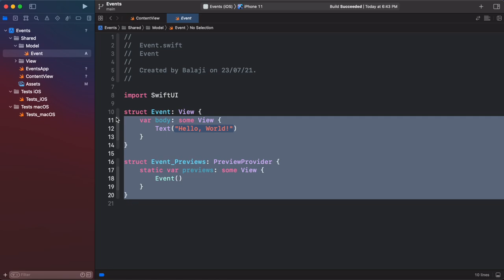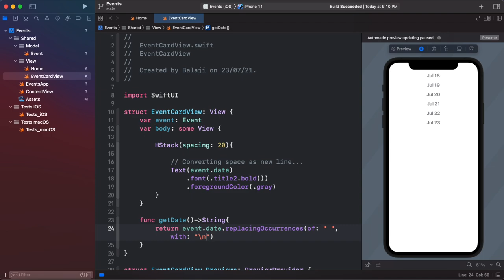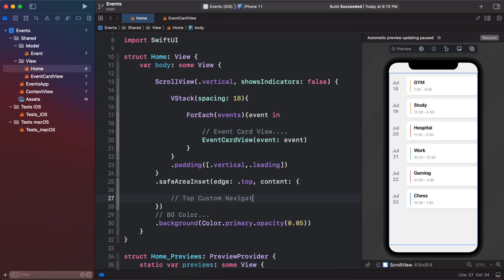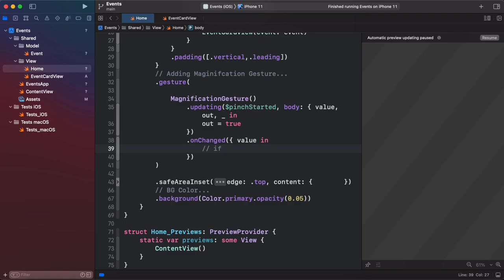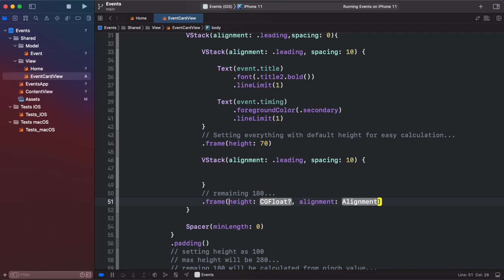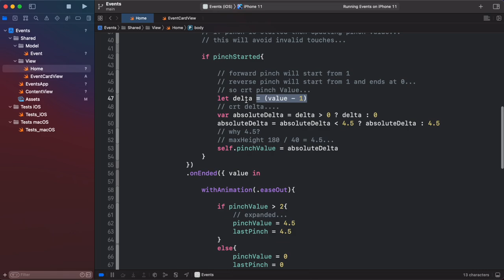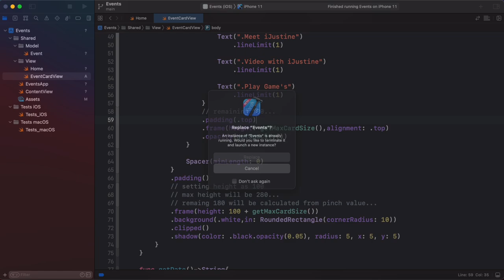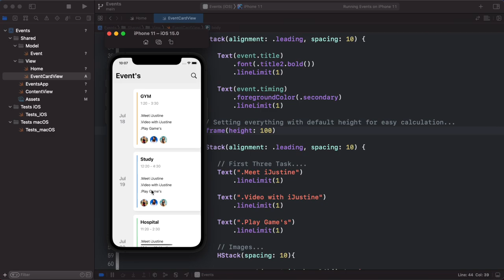SwiftUI 3.0 Event's App UI with Magnification Gesture's - Complex UI - Animation's - Xcode 13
Hello Guys 🖐🖐🖐🖐
In this Video I'm going to show how to create a Stylish Event's App UI With Magnification Gesture's Using SwiftUI 3.0 - SwiftUI Complex UI - SwiftUI Custom Animation's - SwiftUI Gesture's - SwiftUI Event's App UI - SwiftUI Swipe Gesture's - SwiftUI iOS 15 - SwiftUI SafeArea View  - Xcode 13 beta 3 SwiftUI.

     Xcode Version: 13 Beta 3
     macOS Version: 11.4 Big Sur

► Timestamps
    0:00 Intro
    0:38 Project Setup
    1:16 Building Event Home View
    4:35 Building Custom Nav Bar
    5:39 Animating Card's with Magnification Gesture